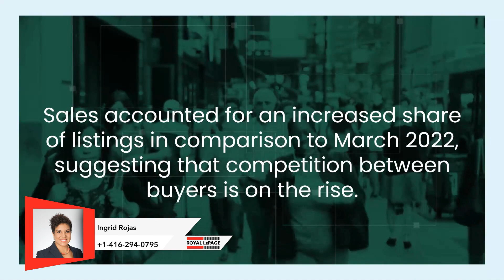Toronto Market Updates March 2023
🏘️Market Update for Toronto for March 2023!!

1) Home Buyer's Book
2) What Every Seller Needs to Know
3) Home Improvements that Improve Values
4) Home Selling Options in a Divorce
WHO IS INGRID ROJAS!
Ingrid Rojas
Real Estate Broker - Greater Toronto Area